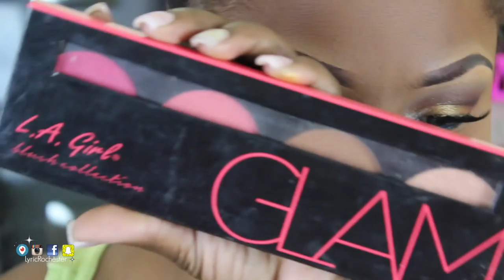Caribbean COLLAB with SweetKingJazzy Baptiste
If you haven't heard the AMAZING news! POMI By Lyric is NOW available at Fontana Pharmacy stores ISLAND WIDE! We will be partnering up through to the end of this year.

That means, MORE makeup tutorials, and REVIEWS. Below i will list where you can find a Fontana Store NEAR YOU!

I WILL BE AT ALL THE FONTANA LOCATIONS BEFORE DECEMBER 31ST 2015.